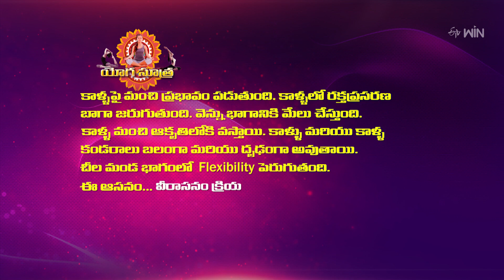Veera Asana (Kriya) - (with block) | వీరాసనం (క్రియ) (with block) | Quick Recap | ETV Life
వీరాసనం (క్రియ) (with block)